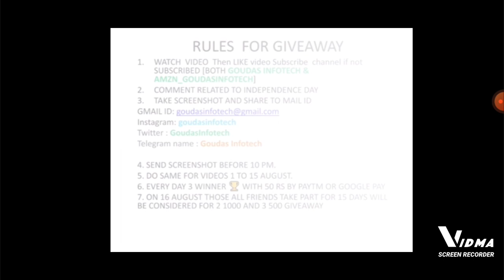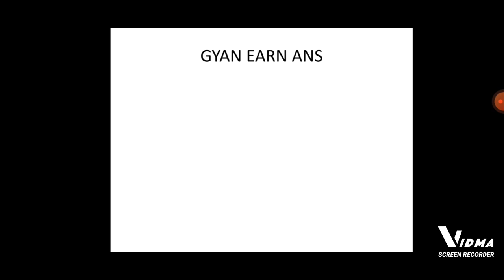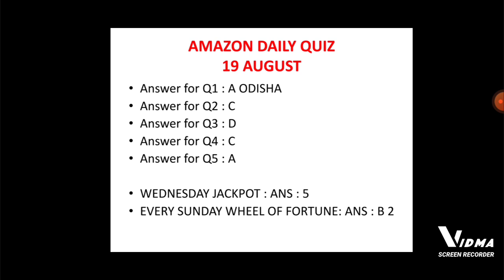Win Phone| ALL 6 FLIPKART QUIZ ANSWERS TODAY |19 AUGUST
VIDEO INCLUDED :

FLIPKART KHEL PAHELIYON KA EPISODE 79

flipkart quiz ,
flipkart daily trivia quiz answers 19 AUGUST,
19 AUGUST flipkart quiz answers today,
,daily trivia flipkart 19 AUGUST
CRIME STORIES EPISODE 24
CRIME STORIES today answer
today CRIME STORIES answer

Good Luck